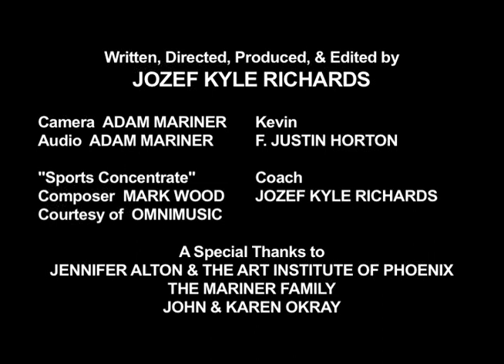"Kevin vs. Phelps" (2008 Short)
A man bullies his friend Kevin into attempting to break an Olympic swimming record set by Michael Phelps.

Writer/Director: Jozef K. Richards (age 19)
Stars: Jozef K. Richards, F. Justin Horton

Premiered August 21, 2008 on the Kyle Richards YouTube channel.